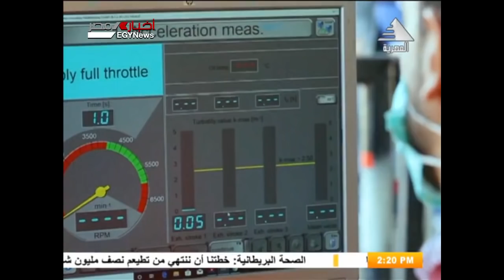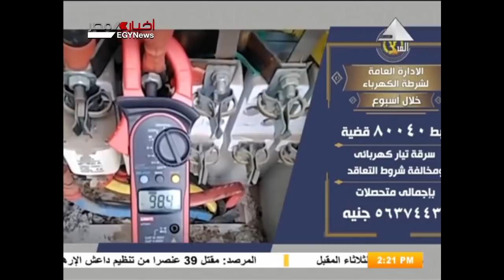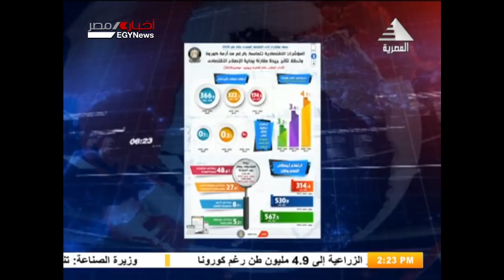نشرة أخبار الثانية ظهراً 20-12-2020